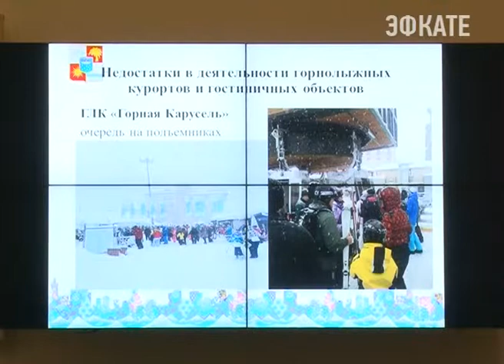Сочи должен соответствовать заявленным мировым стандартам. Новости 24 Сочи Эфкате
Над этим должны работать как власть, так и бизнес. Об этом сегодня напомнил первый вице-губернатор Джамбулат Хатуов в ходе совещания по организации работы сервисов и служб в Новогодние каникулы.
Сочи. Новости.
Телеканал Эфкате.